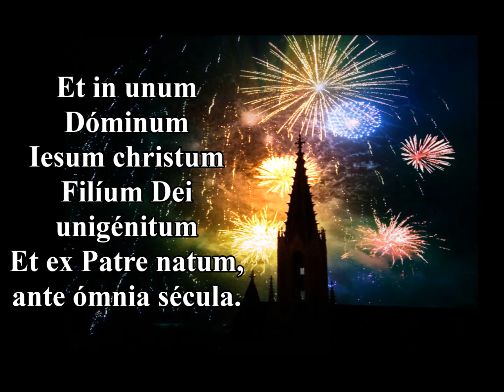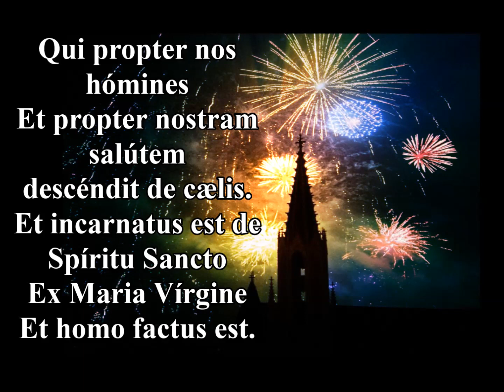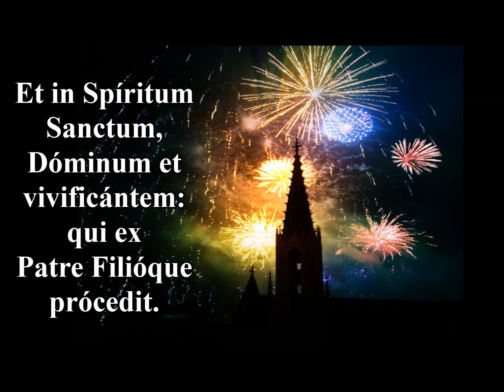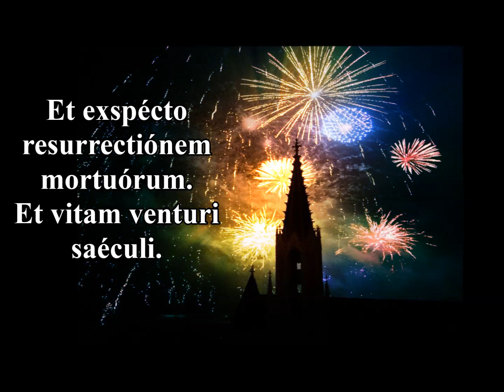Credo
Link do vídeo  HD

O Credo Niceno é uma profissão de fé adotada do Primeiro Concílio Ecumênico reunido na cidade de Niceia da Bitínia em 325. Chama-se também o Símbolo Niceno, e a Profissão de fé dos 318 Padres, referência aos 318 bispos que participaram do Primeiro Concílio de Niceia.